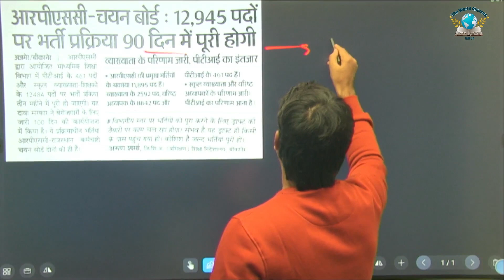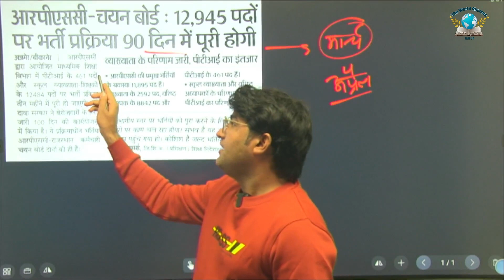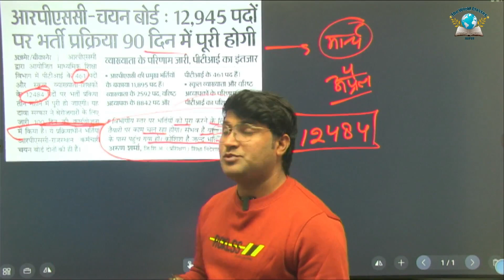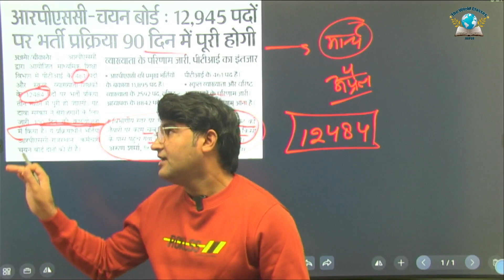राजस्थान सरकार की बड़ी सौगात || 1st Grade || 2nd Grade || Reet || Big Announced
Welcome to ugc net & Jrf,Pgt ,College Lecturer Exam Preparation Youtube channel,prepare for ugc net &  jrf ,pgt ,college lecturer our live classes and strategic videos subjects wise download our
App .
UGC NET HISTORY RECORDED COURSE .

MPSC PGT HISTORY ...

JHPSC PGT HISTORY ...

HPSC PGT HISTORY .

"" SADDAM SIR ,B.A ( HON.) RAJASTHAN COLLEGE JAIPUR ,
M.A DEPARTMENT OF HISTORY ,UNI.OF RAJASTHAN ,
UGC NET/JRF 6 TIMES PASS ..
TWO YEARS ASSISTANT PROFESSOR EXPERIENCE ,
6 YEARS COACHING EXPERIENCE ""

Nta Net history ,pgt history , college lecturer provides best coaching for those willing to make a mark in the civil services and lectureship exams. It is a platform that offers online and offline education for various competitive exams. Our educators have cleared various exams, highly qualified wth good teaching experiences & mentored thousands of students so far